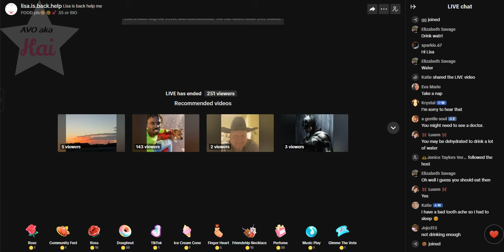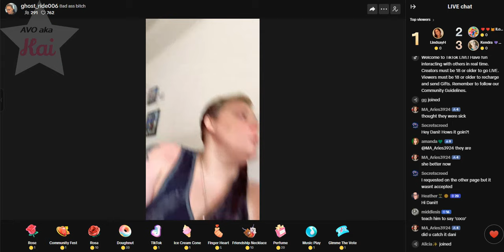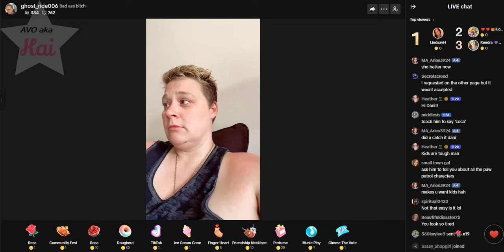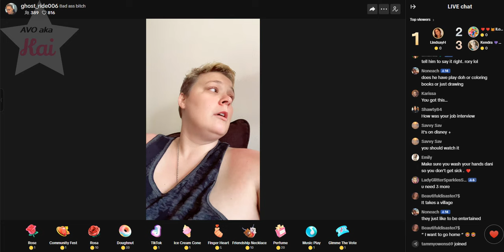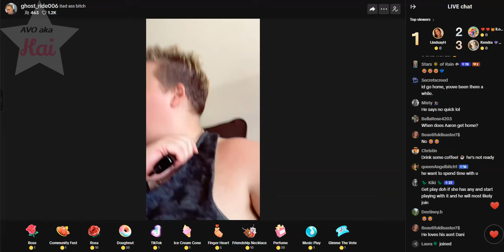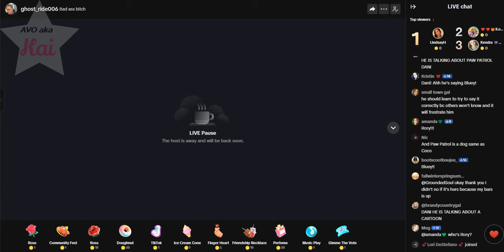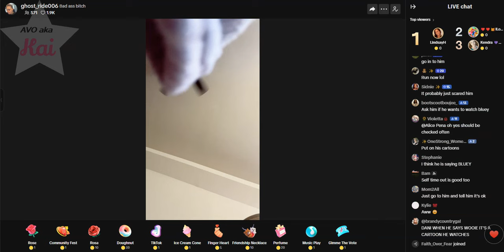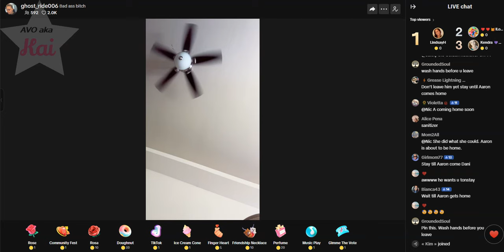Lisa for 30Secs then Dani 07-15-24_02.51PM